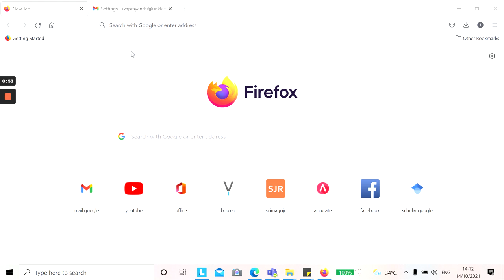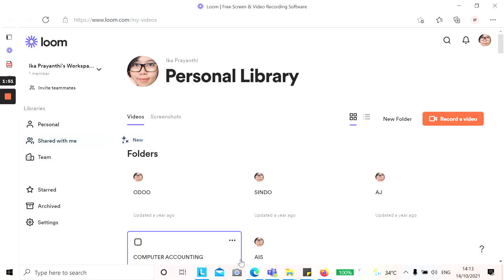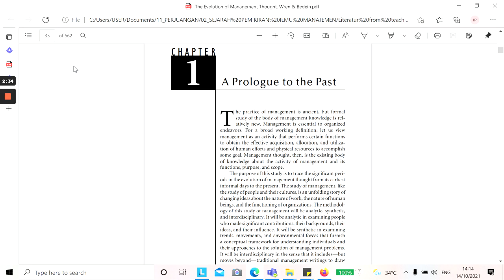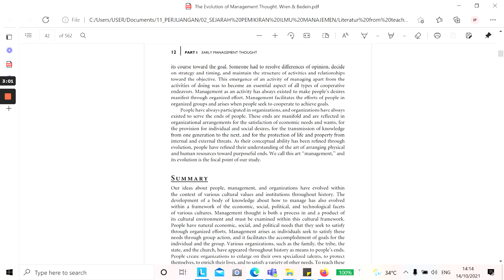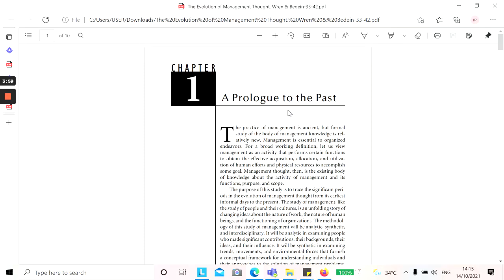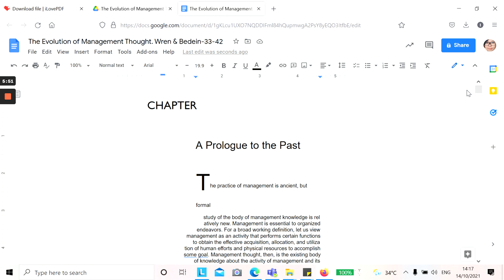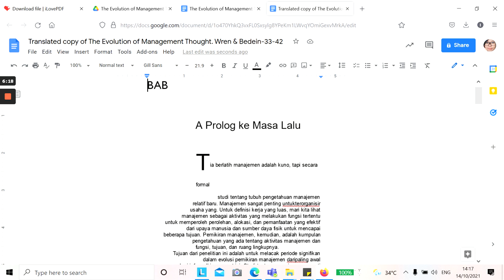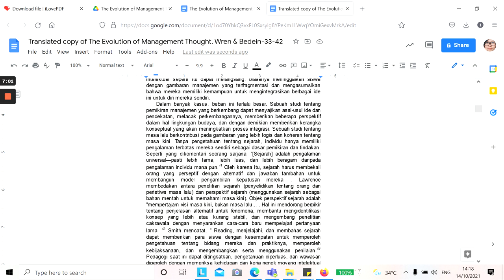Pisahkan file pdf dan langsung translate Bahasa Indonesia